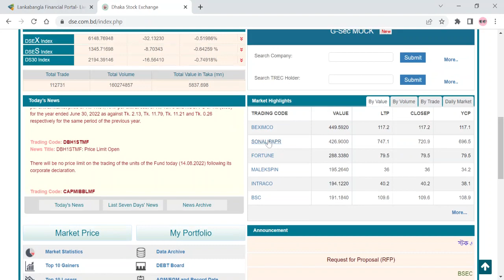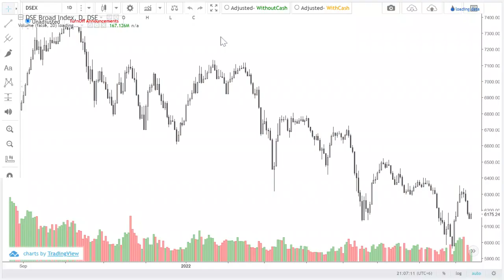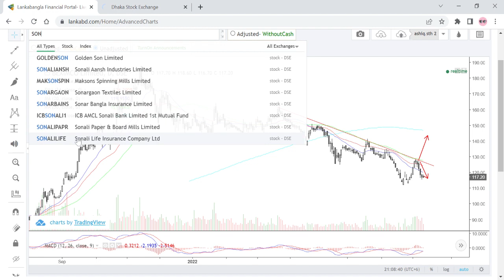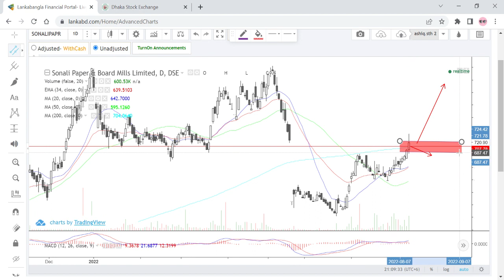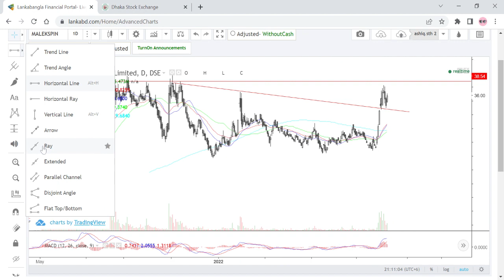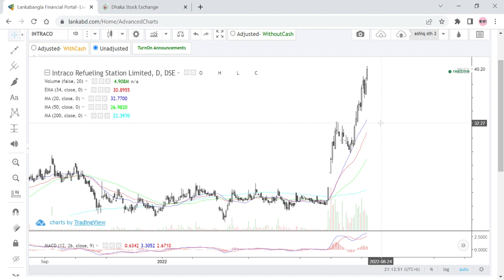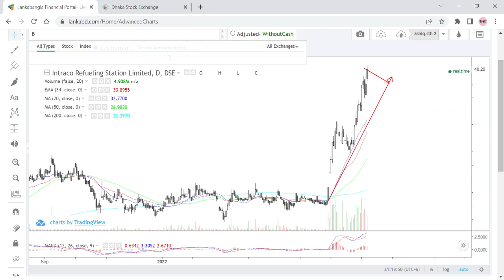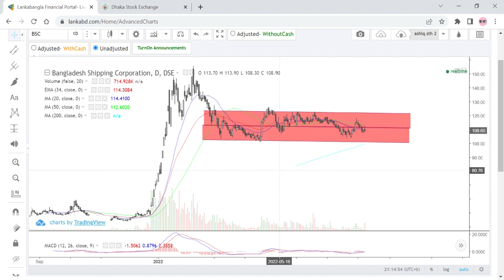Dhaka Stock market Discussion ||| ১৬ই আগস্ট মার্কেট কেমন যাবে ??? 16.08.2022, Dhaka Stock Exchange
Dhaka Stock market Discussion ||| ১৬ই  আগস্ট  মার্কেট কেমন যাবে ??? 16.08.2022, Dhaka Stock Exchange discussion with Trading with Ashiqul